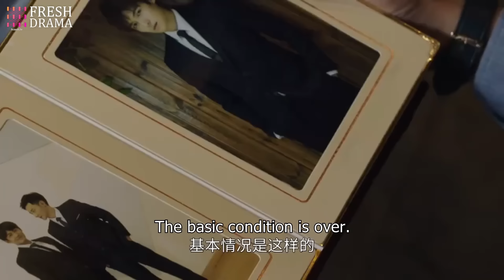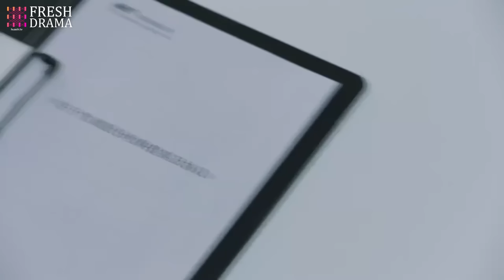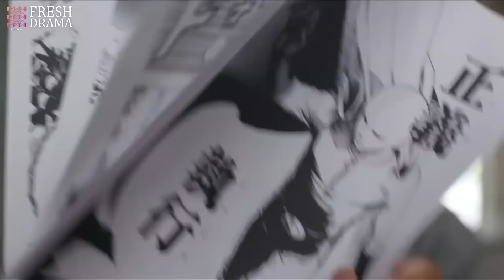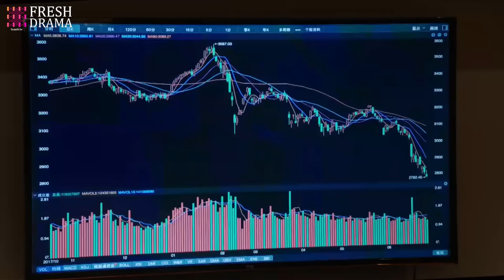Poor girl's fiance's stolen by her sister but CEO gave her a makeover, escorted her to the wedding!